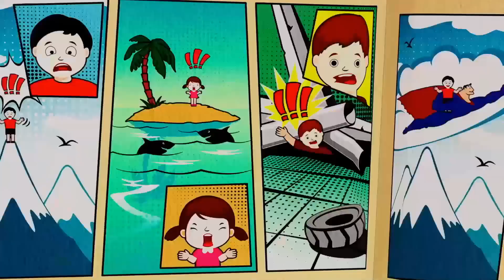Буба ✨ Новогодний подарок 🎄 Мультики для малышей ✨ Super Toons TV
Смотрите новую серию о приключениях Буба и его друзей! Буба - Новогодний подарок ✨

Буба — забавный любопытный маленький персонаж, который очарован окружающим его миром. Он маленький исследователь и все, что может показаться нам нормальным, является захватывающим открытие для Бубы. Мир вокруг него подобен огромной игровой площадке с бесконечными возможностями для веселья! Буба — это счастливое, довольное маленькое существо и ничего не расстраивает его. Он не может говорить, но выражает свои эмоции через звук. Его любят все, кто его встречает, особенно его друзья.